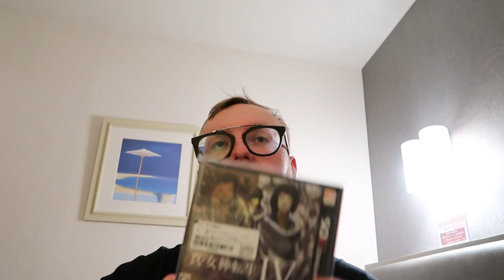Adventure To Japan 2023 Ep 2 WAKE UP!